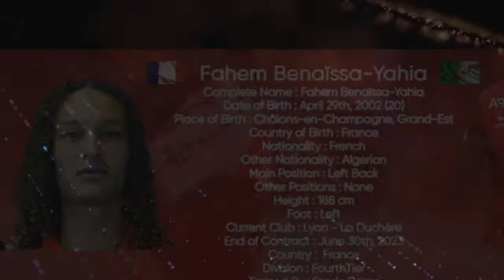Fahem Benaïssa Yahia | Left Back 00' 🇫🇷🇩🇿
Fahem Benaïssa-Yahia​
Complete Name : Fahem Benaïssa-Yahia

Date of Birth : April 29th, 2002 (20)

Place of Birth : Châlons-en-Champagne, Grand-Est

Country of Birth : France

Nationality : French

Other Nationality : Algerian

Main Position : Left Back

Other Positions : None

Height : 188 cm

Foot : Left

Current Club : Lyon - La Duchère

End of Contract : June 30th, 2023

Country :  France

Division : Fourth Tier

Trained By : Stade Reims